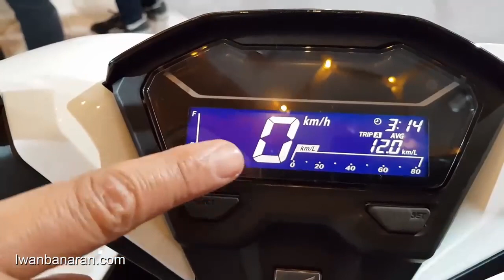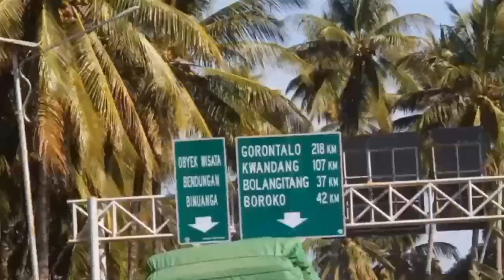5 Jenis Motor yang Paling Irit Bahan Bakar